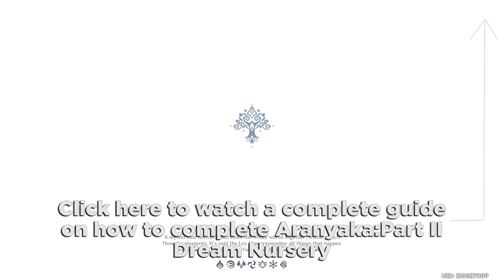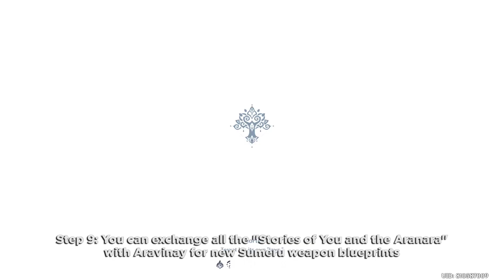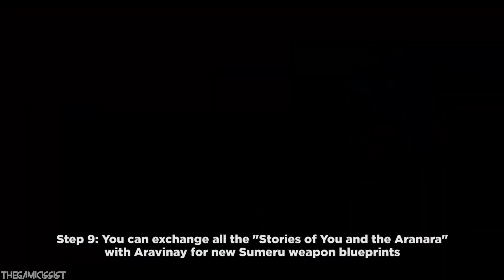How to Unlock all New Weapon Blueprints in Sumeru Genshin Impact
This video shows how to unlock all new weapon blueprints in Sumeru Genshin Impact. This blueprints includes King's Squire (Bow), Sapwood Blade (Sword), Moonpiercer (Polearm), Forest Regalia (Claymore) & Fruit of Fulfillment (Catalyst).

Chapters:
00:00 Location of Aranyaka: Part I world quest
01:02 Activate Woodland Encounter Aranyaka:Part I world quest
01:30 Complete all quests under Aranyaka:Part I to unlock Aranyaka:Part II
01:45 Start Aranyaka:Part II The World of Aranara to unlock Vanarana region
02:10 Complete The World of Aranara quest to get 1 "Stories of You and the Aranara" & unlock new quest Trees & Dreams
02:31 Complete the quest Trees & Dreams to unlock Aravinay Merchant who sells all weapons blueprint. To purchase all blueprints you need 4 more "Stories of You and
the Aranara"
03:45 Complete Dream Nursery Aranyaka:Part II Childern of the Forest to get 3 more "Stories of You and the Aranara" & unlock Aranyaka:Part III
04:26 Click on the card to watch how to complete Aranyaka:Part II
Dream Nursery
04:43 Complete Aranyaka:Part III & Aranyaka:Part IV to get the final "Stories of You and the Aranara"
05:32 You can exchange all the "Stories of You and the Aranara" with Aravinay for new Sumeru weapon blueprints